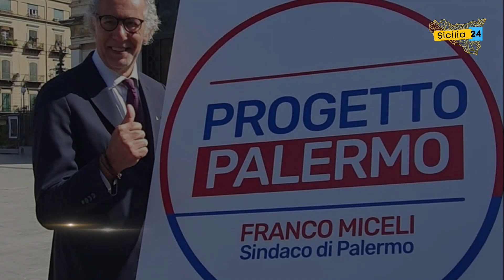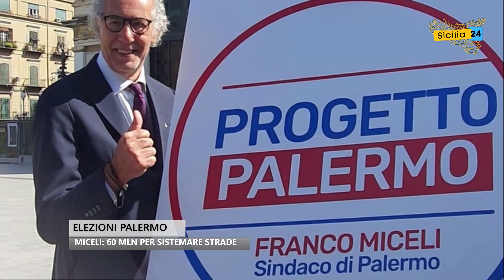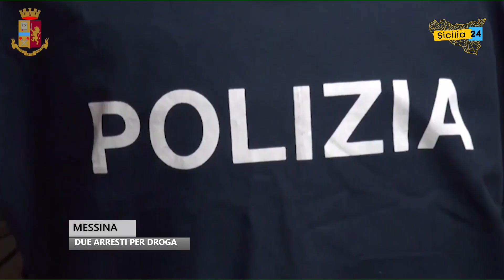Spazio Notizia (7 maggio 2022, edizione delle 17)